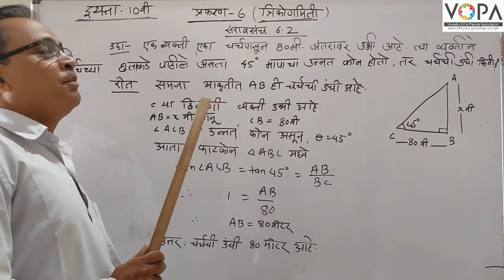9th | Maths 2 | Chap 8 | त्रिकोणमिती | V4 | V-School